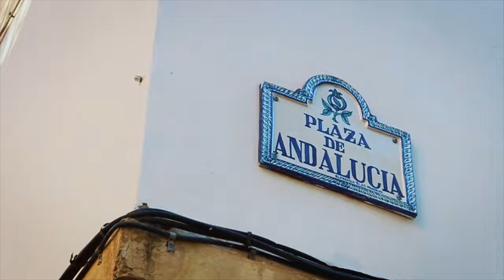Sat - Recemos [Mixtape Chit Ananda]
Official Music Video by SAT en Recemos.

Primer lanzamiento de la mixtape "Chit Ananda"